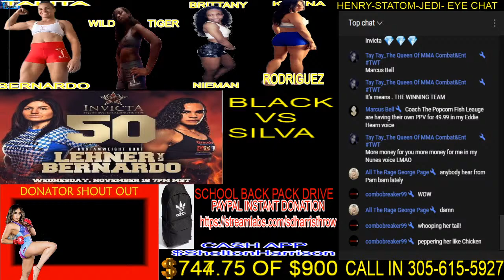INVICTA FC 50 BLOW BY BLOW RAW COLOR COMMENTARY!